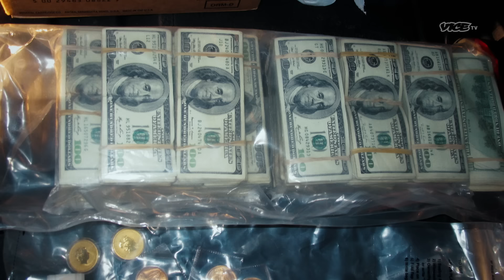I Took PCP and Ate My Friend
Big Lurch, a rapper, murdered and ate his friend in 2002. He blamed his actions on PCP.

Chapter
0:00 Big Lurch
1:14 Responding to the Incident
2:20 Biggest PCP Bust Ever
3:20 Big Business
4:20 One Family Started It All